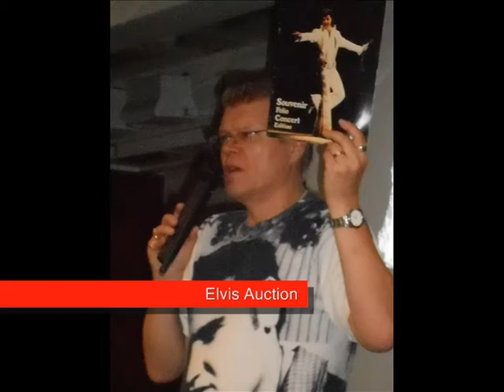Elvis Summer Festival 2014 in Finland - video 4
The OEPFC of Finlandin 28. kesätapahtuma Kotkassa 9.8.2014 - video 4. "Elvis Summer Festival 2014" was held in Kotka, Finland on 9th of August, 2014.